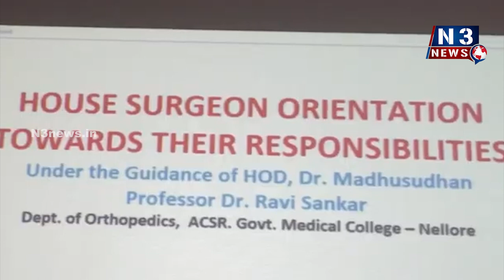నేటి యువ‌త ప‌రిశోధ‌న‌ల‌పై దృష్టి సారించాలి... జిల్లా క‌లెక్ట‌ర్ కేవీఎన్ చ‌క్ర‌ధ‌ర్ బాబు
నేటి యువ‌త ప‌రిశోధ‌న‌ల‌పై దృష్టి సారించాలి...
- జిల్లా క‌లెక్ట‌ర్ కేవీఎన్ చ‌క్ర‌ధ‌ర్ బాబు
- జీజీహెచ్‌లో హౌస్ స‌ర్జ‌న్ విద్యార్థుల‌కు ఓరియెంటేష‌న్
- ఘ‌నంగా జాతీయ సైన్స్ దినోత్స‌వం